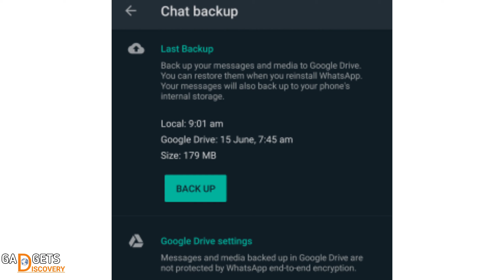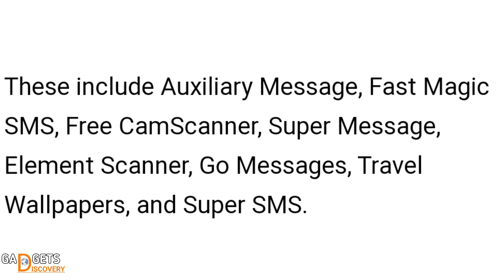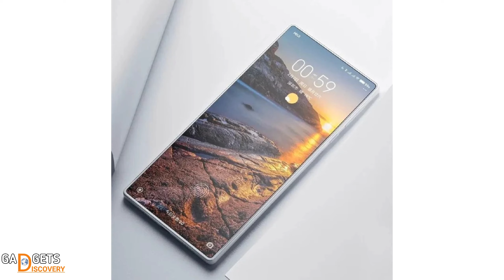Apple Health Care, Pokemon Unite, Mi Mix 4, Realme GT India Launch, Buds Q2, Insta Bad News, Joker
Helo Guys Welcome to Daily Tech Updates. Ye 10th video hai, i hope sab shi hai baki kuch suggestions hai to comment box me type krna.
Timestamps :
00:00 Video Introduction
 00:10 Apple New Healthcare Clinics
 00:51 Instagram New Update
 01:17 Realme GT India Launch Date
 01:35 Samsung Galaxy Tab S7 FE & S7 Lite
 02:09 Realme Buds Q2 India Launch
 02:35 Whatsapp New Update
 03:02 Joker Malware in Android
 03: 49 Pokemon Unite Launch
 04:09 Xiaomi Mi Mix4 Launch
 04:32  Video End